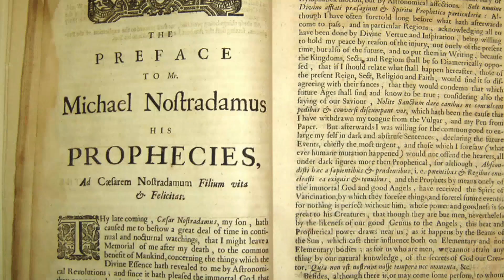Will Nostradamus Correctly Predict King Charles's Fate?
We explore the mysterious words of Nostradamus to uncover his cryptic prophecies about the fate of the Royal Family, where parallels between Nostradamus's ancient predictions and modern-day events, including potential upheavals within the monarchy in 2024 and the future of King Charles are now being unveiled.